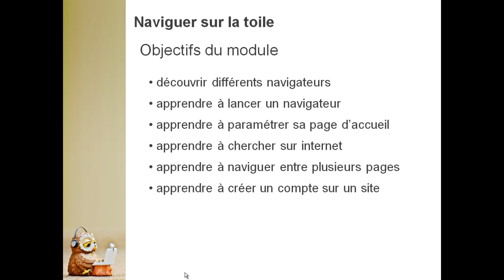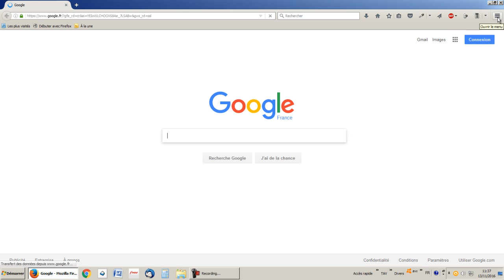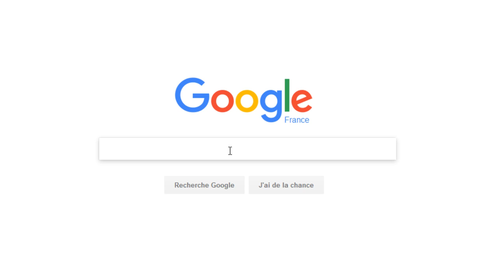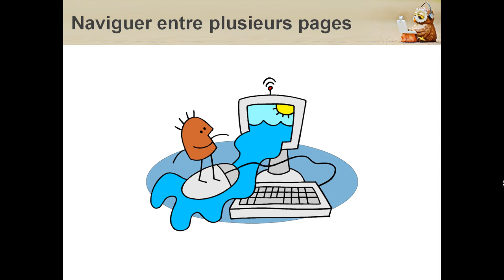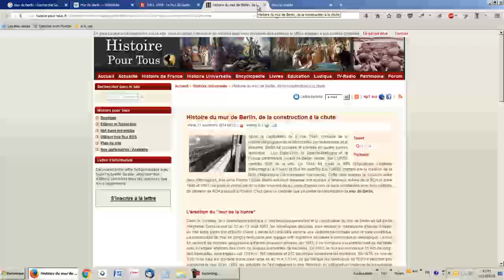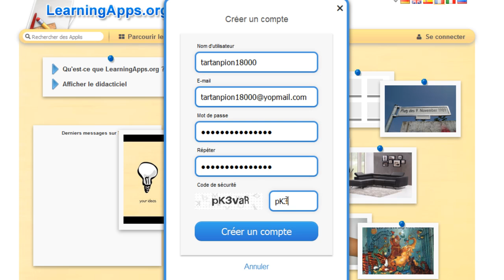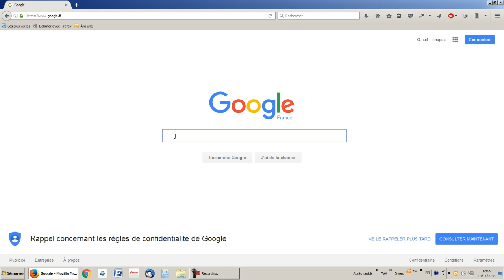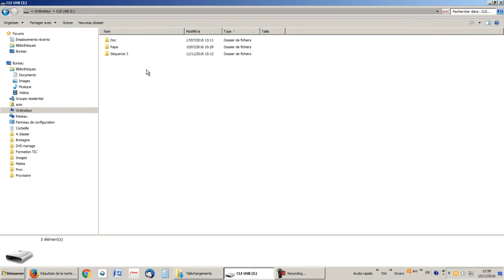Naviguer sur la toile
Formation TIC Toulouse - Module 4 (Bases)